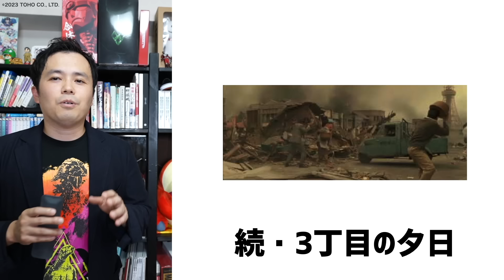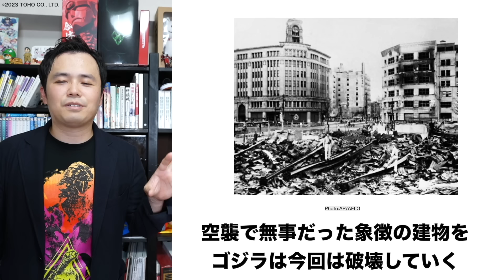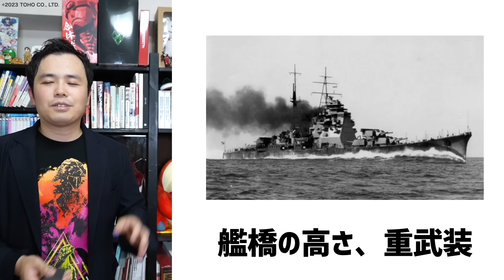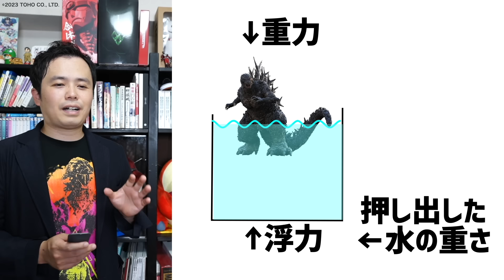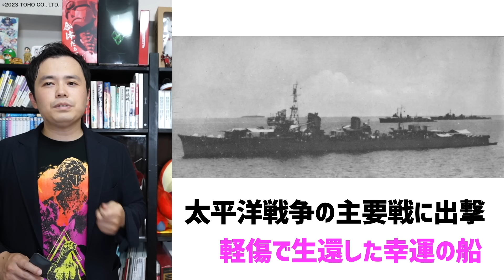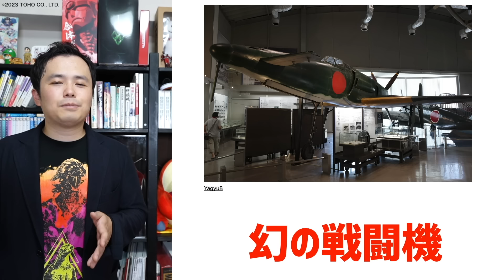【徹底解説】ゴジラ-1.0が超スッキリ感動できる動画！【ネタバレあり】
▼ぶくぶくタンク（ゴジラが沈む仕組み）

①洗濯機で洗える②すぐ乾く③ストレッチ素材④シワにならない⑤軽い着やすい
スーツだけど超便利です！よければチェックして購入検討してみてください！